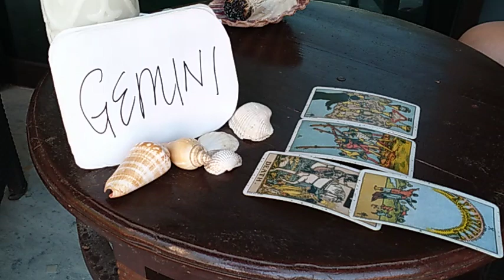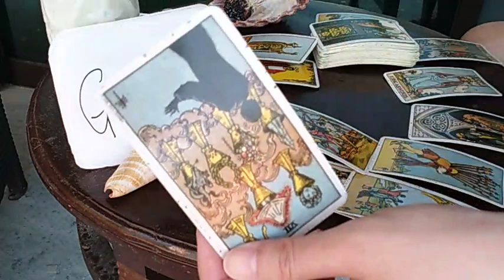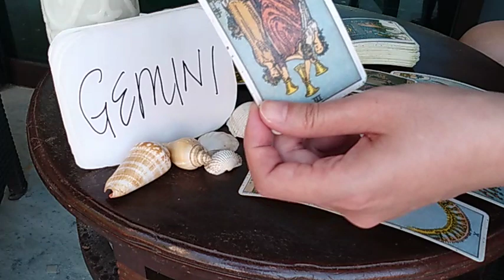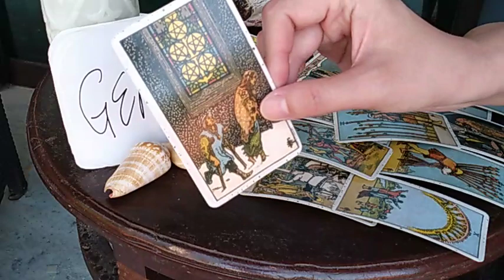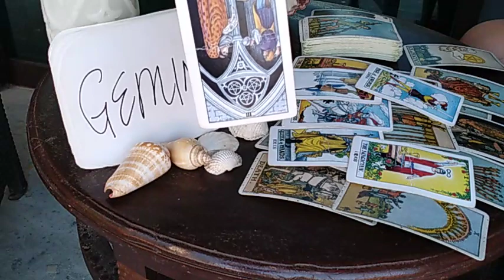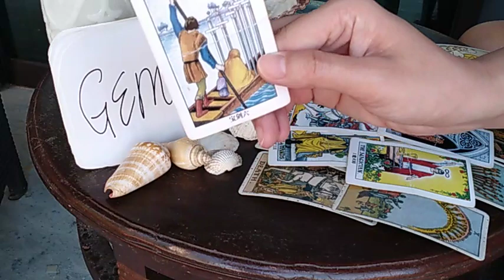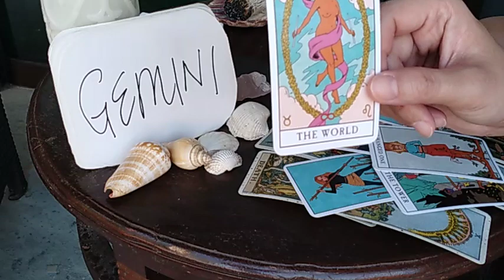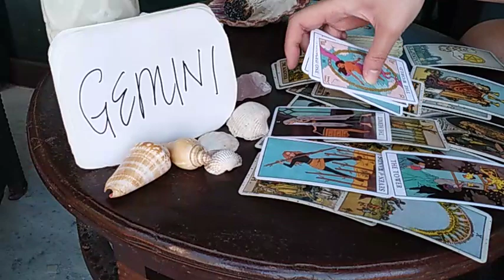GEMINI ❤️ SOMEONE CHOOSE TO FIX THIS CONNECTION AND.. ❤️ APRIL 2021 LOVE MONEY TAROT GUIDE